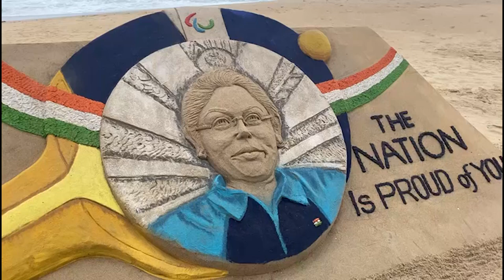ଭାବିନା ପଟେଲଙ୍କୁ ବାଲୁକାକଳାରେ ଶୁଭେଚ୍ଛା ଜଣାଇଲେ ବାଲୁକାଶିଳ୍ପୀ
ଟୋକିଓ ପାରା ଅଲିମ୍ପିକ୍ସରେ ଦେଶ ପାଇଁ ପଦକ ଆଣିଲେ ପାରା ଟେବୁଲ ଟେନିସ ଖେଳାଳି ଭାବିନା ପଟେଲ । ତାଙ୍କର ଏହି ଵିଜୟ ଉପଲକ୍ଷେ ପୁରୀ ବେଳାଭୂମିରେ ବାଲୁକାକଳାରେ ଶୁଭେଚ୍ଛା ଜଣାଇଲେ ବାଲୁକାଶିଳ୍ପୀ ପଦ୍ମଶ୍ରୀ ସୁଦର୍ଶନ ପଟ୍ଟନାୟକ ।